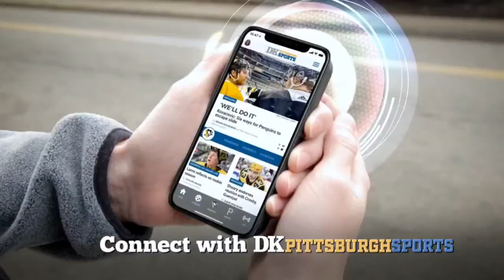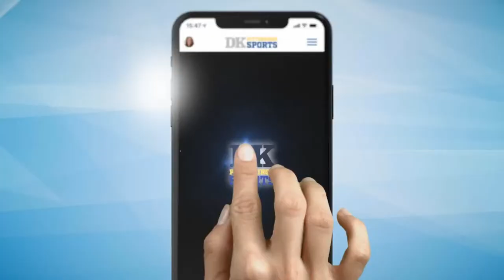Ramon Foster Steelers Show - Ep. 472: Justin Fields as ‘Slash?’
Watch former Steelers guard Ramon Foster’s show LIVE every weekday at 4 p.m. Eastern! Hear award-winning columnist Dejan Kovacevic's Daily Shots of Steelers every weekday morning! And much more!